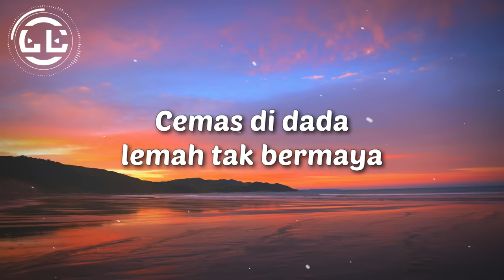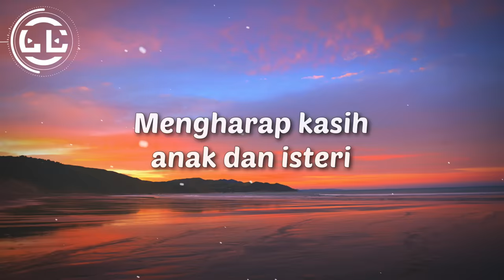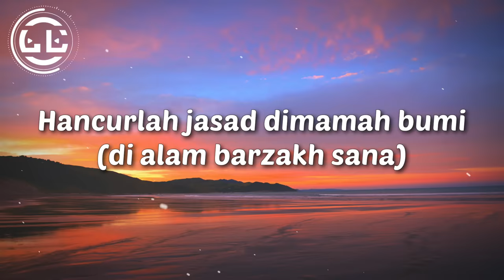Rabbani - Pergi Tak Kembali (Lyrics)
🎵Lyrics video for Pergi Tak Kembali by Rabbani

🎤Lyrics Pergi Tak Kembali by Rabbani

Setiap insan pasti merasa saat perpisahan terakhir
Dunia yang fana akan ditinggalkan
Hanya amalan yang dibawa
Terdengar sayup surah dibaca
Sayunya alunan suara (cemas di dada)
Cemas di dada lemah tak bermaya
Terbuka hijab di depan mata

Selamat tinggal pada semua
Berpisah kita selamanya
Kita tak sama nasib di sana
Baikkah atau sebaliknya

Amalan dan takwa
Jadi bekalan
Sejahtera bahgia pulang ke sana

Sekujur badan berselimut putih
Rebah bersemadi sendiri
Mengharap kasih anak dan isteri
Apa mungkin pahala dikirim (amalan di dunia)
Terbaring sempit seluas pusara
Soal bicara terus bermula (bicara pun bermula)
Sesal dan insaf tak berguna lagi
Hancurlah jasad dimamah bumi (di alam barzakh sana)

Berpisah sudah segalanya
Yang tinggal hanyalah kenangan
Diiring doa dan air mata
Yang pergi takkan kembali lagi

Berpisah kita selamanya
Baikkah atau sebaliknya

Amalan dan takwa
Jadi bekalan
Sejahtera bahagia pulang ke sana